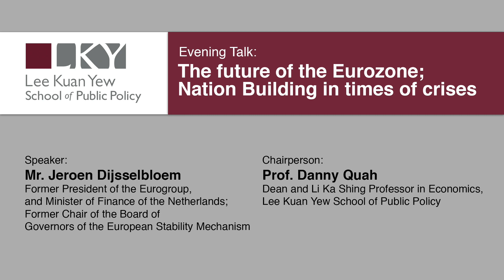[Lecture] The Future of the Eurozone: Nation Building in Times of Crises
The Economic and Monetary Union was set up in the aftermath of the end of Cold War. A historic step to intertwine the economic and political fates of European nations. After a period of strong growth, the financial crisis and subsequently the debt crisis exposed fundamental design flaws. Many institutional shortcomings have been corrected but the process consumed both time and political capital. Having strengthened the fiscal framework, and after setting up the European Stability Mechanism, the establishment of a Banking Union has been key in regenerating growth throughout the Eurozone. While in some member states legacy issues are still being dealt with, next steps to strengthen the Monetary Union are needed. The completing of the Banking Union is key but for the competitiveness of the Eurozone creating strong and integrated capital markets is perhaps even more important. Serious initiatives on a Eurozone budget are currently discussed. Within member states further structural reforms are needed whilst sovereign debt needs to be reduced to create fiscal space for future economic shocks. And all this in a climate of rising populism, both inside (Italy) and outside (Hungary, UK, US) the Eurozone. It’s truly “nation building in times of crises”.

Speaker:
Mr. Jeroen Dijsselbloem, Former President of the Eurogroup, and Minister of Finance of the Netherlands; Former Chair of the Board of Governors of the European Stability Mechanism.

Chairperson:
Prof. Danny Quah, Dean and Li Ka Shing Professor in Economics, Lee Kuan Yew School of Public Policy